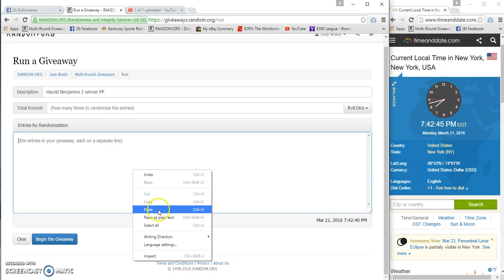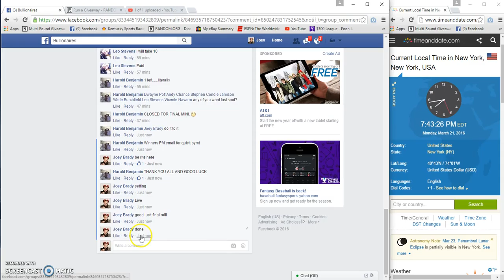Harolds 2 winner PP